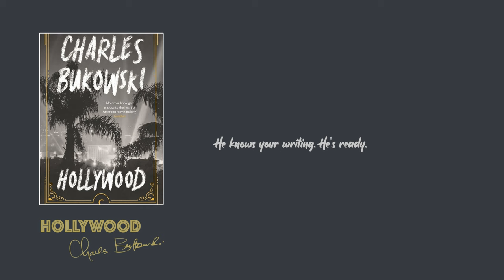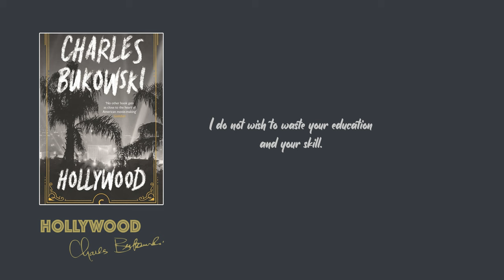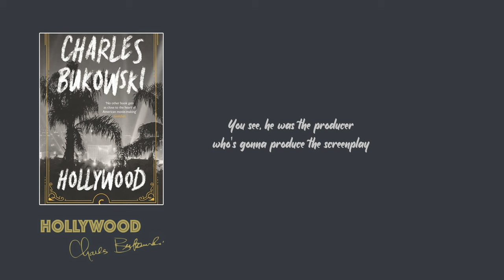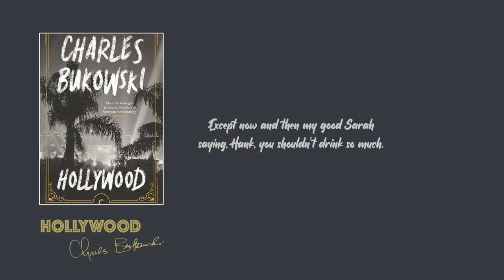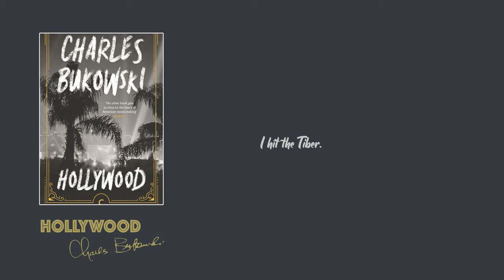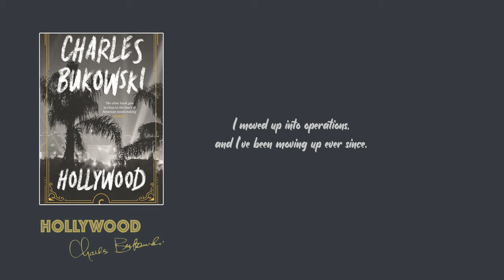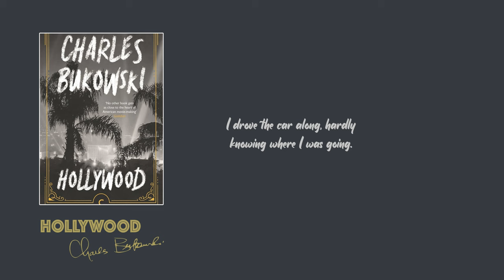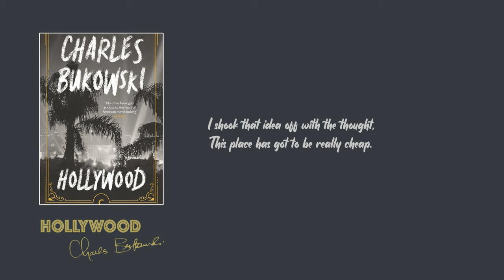Hollywood - Charles Bukowski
Adopting the stylized alter-ego, Henry 'Hank' Chinaski, a character used in previous novels, this book relates his experiences of working with a director, finding financial backing, losing financial backing, writing the screenplay and finally completing the film, Barfly. The seemingly preposterous exchanges and occurrences within these pages leave the reader with the conviction that Hank Chinaski's life was truly stranger than fiction.